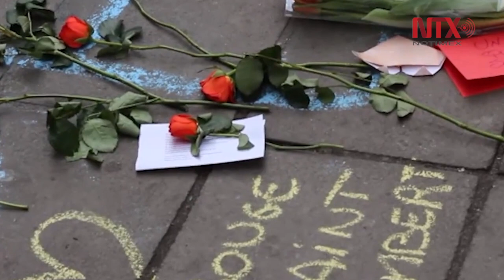Bruselas marcará en silencio segundo aniversario de atentado terrorista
Con silencio, Bruselas recordará, a las 32 personas que murieron y a los más de 300 heridos que causaron los atentados terroristas del 22 de marzo de 2016